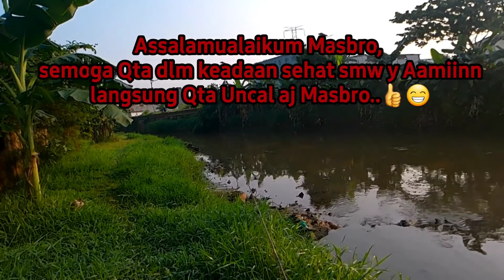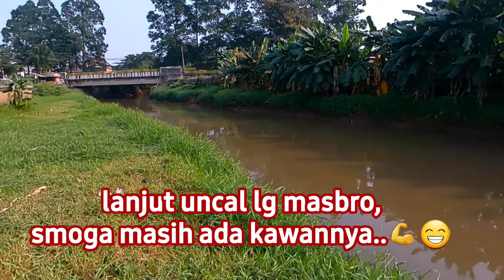spot casting gabus kali di tengah kota tangerang, landed 2 gabus size idaman 👍👍 😁😆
joran relix cangkek 2-6 lb
reel fishband gh 100
PE 1, 5 jabrik hs
leader samar 20lb
soft frog  china 10rban